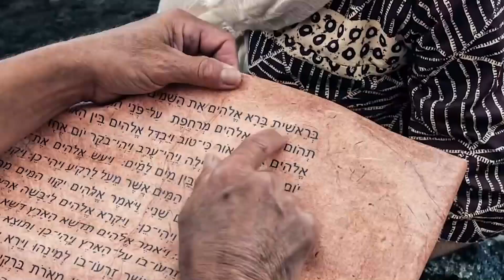"Creed en sus Profetas" martes 2 mayo 2023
Job 38 y El conflicto de los siglos, capítulo 9: "Se enciende una luz en Suiza"